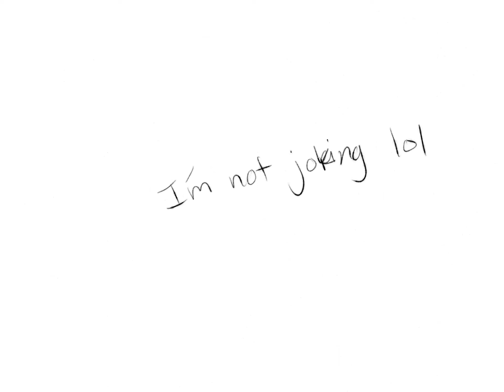"I'm not popular enough to animate" he said...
he's still live on yt as i post this lmao